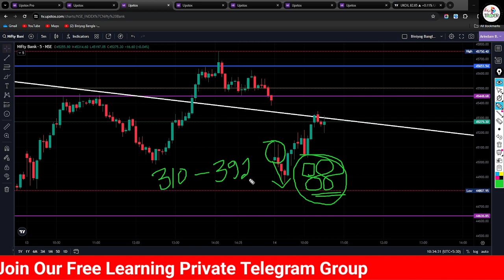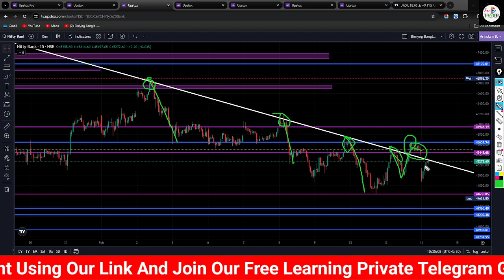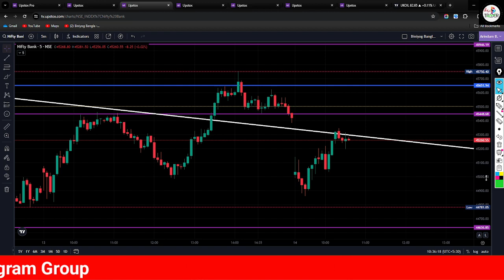Banknifty Expiry 5 Min Chart Analysis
✅ SAMCO Securities

Topic Covered :
nifty analysis
banknifty analysis
stocks analysis
Banknifty Prediction
Nifty Prediction
stocks analysis
tomorrow share market tips
market tomorrow

Topics covered:
bank nifty options for tomorrow,
nifty tomorrow,
nifty prediction,
banknifty analysis,
nifty tomorrow
nifty prediction
bank nifty
t
banknifty analysis
banknifty option for tomorrow
freak trade
jarvo 69
market analysis
market for tomorrow
nifty bank
nifty bank nifty analysis for tomorrow
nifty challenge
options trading
options trading today
polygon crypto
push coin price prediction
rediff